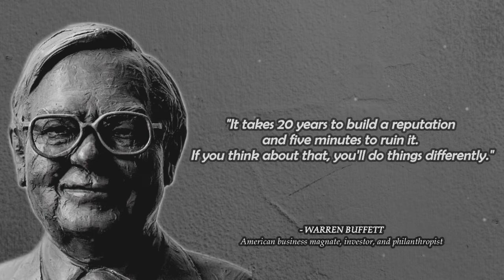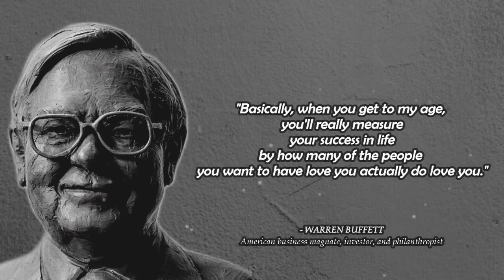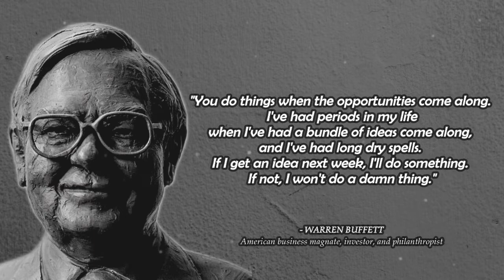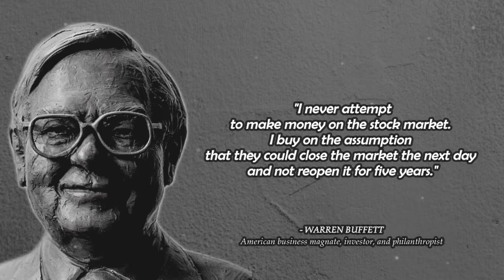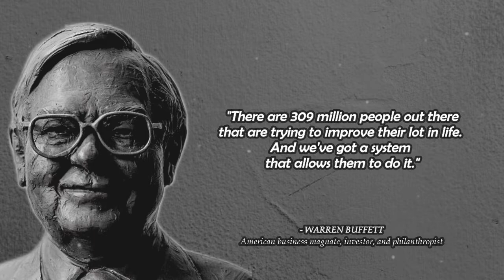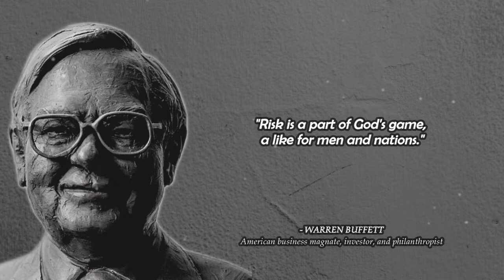Warren Buffett's Quotes Risk Comes From Not Knowing What You Are Doing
Warren Edward Buffett, an American investor, businessman, and philanthropist, was born on August 30, 1930. Buffett is Berkshire Hathaway's largest stakeholder, managing director, and commissioner. According to Forbes, he is the third richest person in the world as of 2015. Buffett was named one of the most important people in the world by Time magazine in 2012.

We hope you enjoyed  quotes from Warren Buffett .

 warren buffett quotes on investment